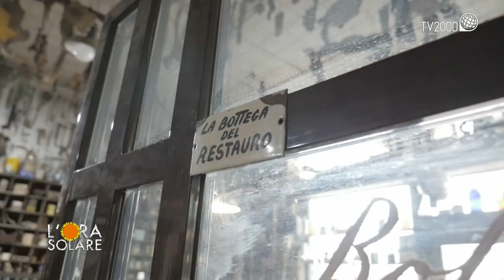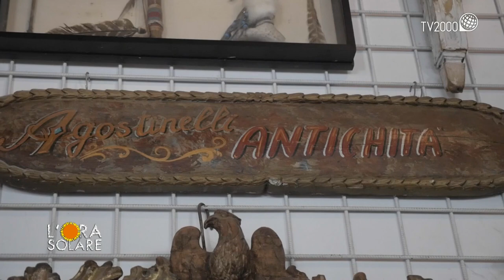L'Ora Solare, 17 maggio 2022 - Edy Angelillo, Marco Frittella, Generale Roberto Riccardi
La simpatia, il garbo e il talento di Edy Angelillo, attrice di teatro, cinema, televisione. Da Domenica in a Sanremo con Pippo Baudo, da Gino Bramieri a Pietro Garinei, ripercorre tutti i suoi successi, compreso Rugantino, con cui è in scena al Teatro Sistina di Roma.
Il Museo delle cose perdute
Gli oggetti, quelli di un tempo ma non solo, raccontano una storia. Domenico Agostinelli ne ha raccolti talmente tanti che li custodisce nel museo che porta il suo nome, a Dragona.
Custodire gli oggetti ma anche prendersi cura e ridare vita al meraviglioso patrimonio del nostro Paese. Lo sa bene Marco Frittella, giornalista, ha condotto il Tg1 e poi Unomattina, ora è direttore editoriale di Rai Libri, con cui ha appena pubblicato il libro “L’oro D’Italia. Dall’abbandono alla rinascita, viaggio nel Paese che riscopre i suoi tesori (e la sua anima)”.
Il Generale Roberto Riccardi, Comandante dei Carabinieri Tutela Patrimonio Culturale, dirige il nucleo che si occupa della sicurezza e della salvaguardia del patrimonio culturale nazionale.